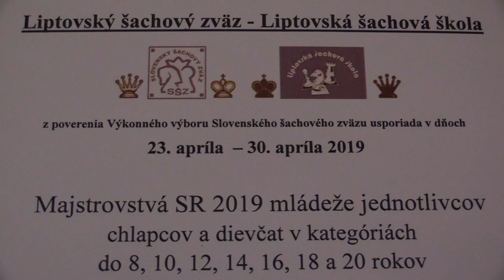CH14 6.5. Paluska Karol - Sobek Michal 0 - 1